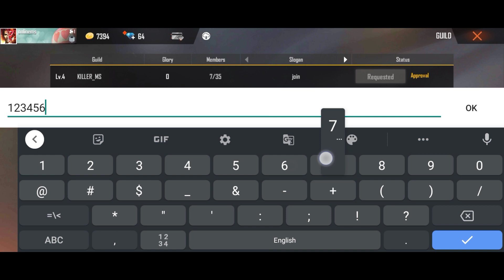How To Join Guild In Free Fire || How To Join My Guild In Free Fire Full Details Bangla - Garena FF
How To Join My Guild In Free Fire Full Details Bangla - Garena FF

Any Problem Comment Please -:

Facebook I'd -: ?
Instagram I'd -: ?
Free Fire I'd -: ?
Gmail I'd -: ?

                               [coming soon]
Free Fire Game About -:

10-minute Survival Shooter!

join any guild
free fire make guild
free fire create guild
free fire open guild
why join free fire guild bangla
how to create guild in free fire bangla
free fire create guild bangla
free fire new guild open
how to open new guild
free fire guild kivabe korbo
free fire guild kivabe join korte hobe
guild kivabe join korbo
how to exit guild bangla
how to invite guild bangla
guild members 35 to 40
why guild size big
guild level
free fire guild settings
free fire guild name change
how to change name in free fire guild
how to edit guild
how to change guild info
guild info change kivabe korbo
free fire guild leave
how to leave in free fire guild
free fire guild exit
how to guild create
free fire
garena free fire
gaming ms bangla
GAMING MS BANGLA
GAMING MS
MS BANGLA
MS YT